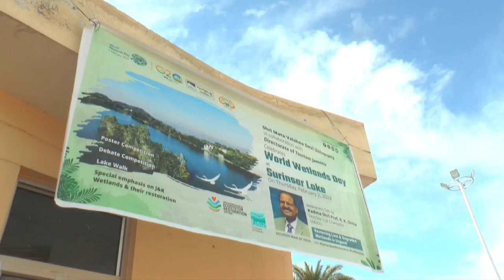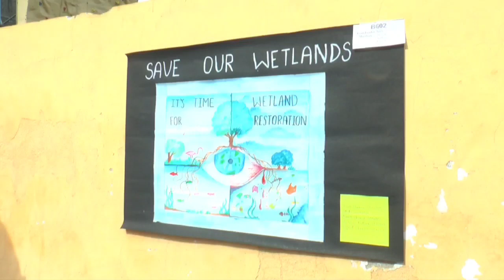World Wetlands Day at Surinsar Lake।Samba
Shri Mata Vaishno Devi University Celebrated World Wetlands Day at Surinsar Lake।
Jammu and Kashmir Department Of Tourism